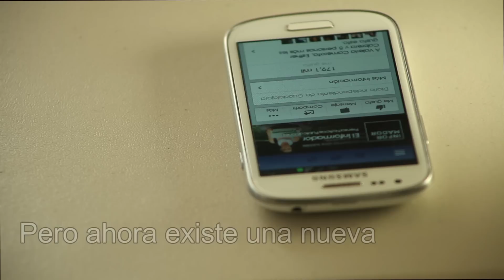Tu también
‪#‎SúmateconCausa‬ lanza su primera iniciativa enfocada en la reforestación de diferentes zonas de ‪#‎Jalisco‬.

¿Cómo participar? Sólo únete a nuestra plataforma digital.